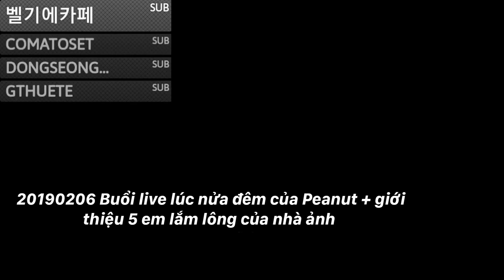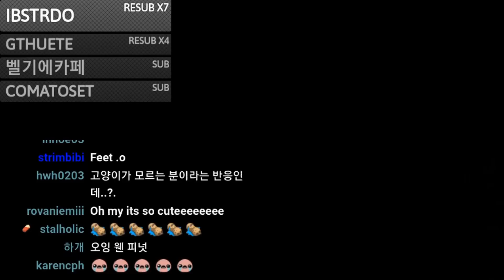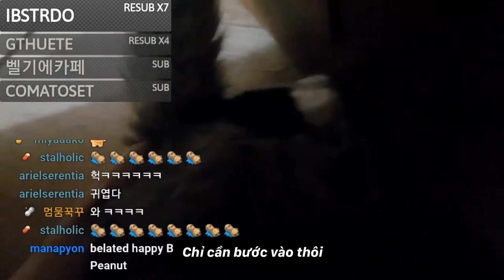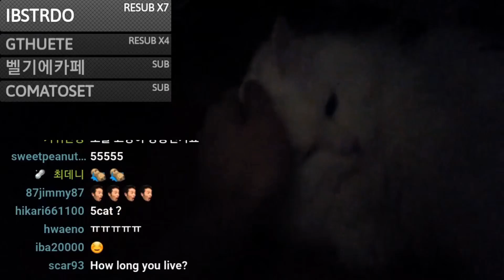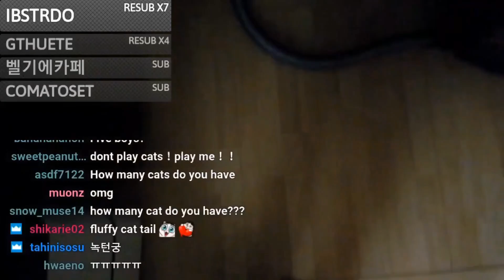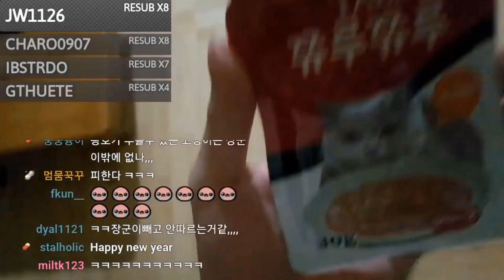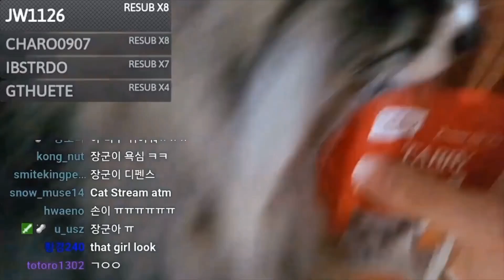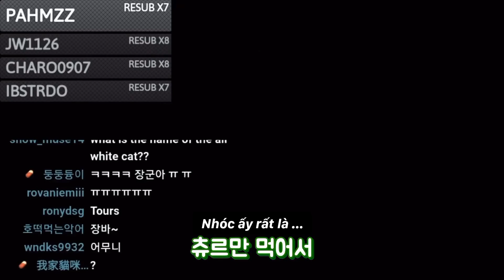[Vietsub] Peanut và 5 boss mèo ! (Stream06022019)